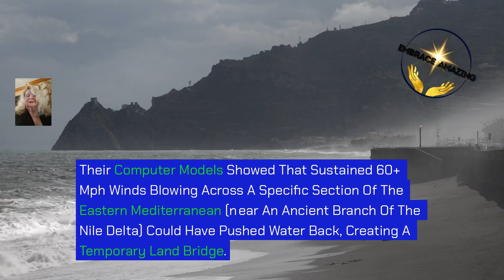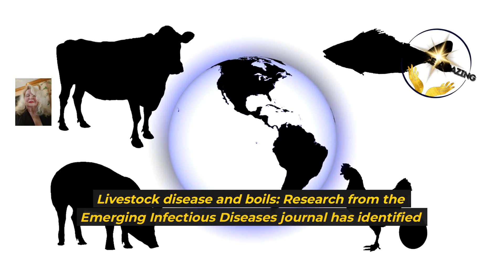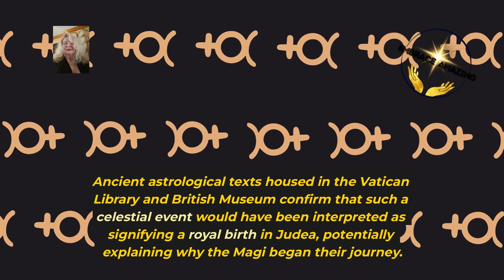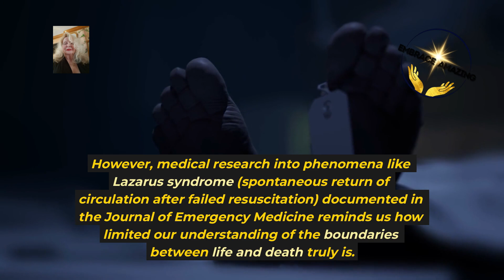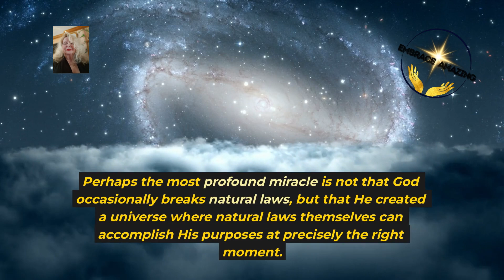Unreal Science Facts You Wish Were True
Get ready to be utterly amazed by the most jaw-dropping science facts that will leave you in awe! From mind-bending phenomena to incredible discoveries, prepare for your mind to be blown by these god-like science facts! Dive into the mysteries of the universe, and unlock secrets that will challenge everything you thought you knew. Brace yourself to be astonished, captivated, and maybe even a little spooked by these phenomenal science facts that will push the boundaries of your understanding of reality. So, kick back, relax, and get ready for an unforgettable journey!